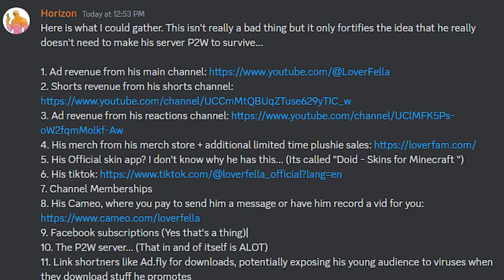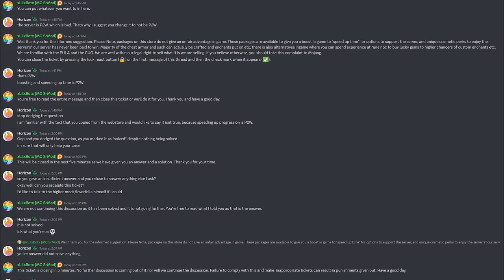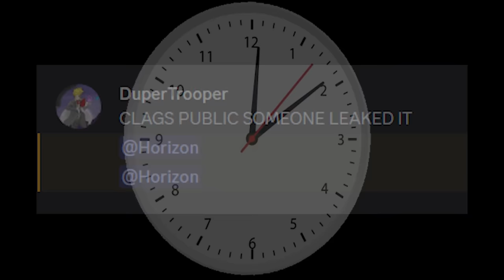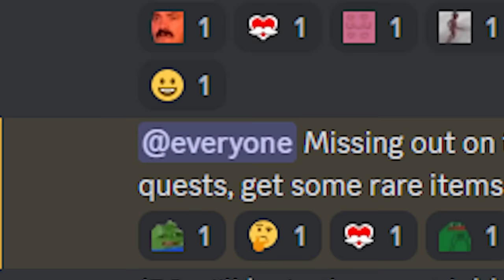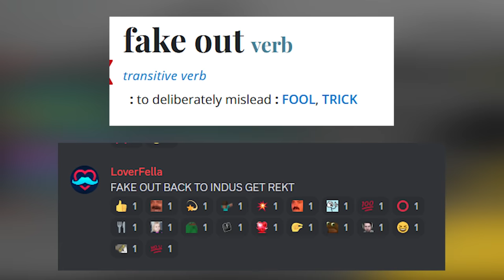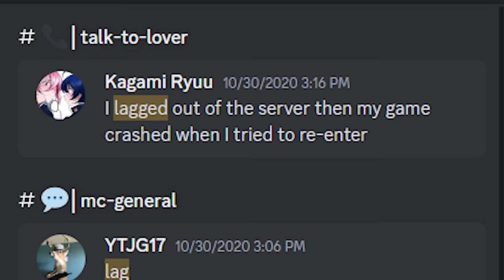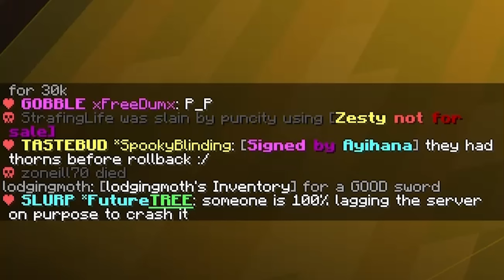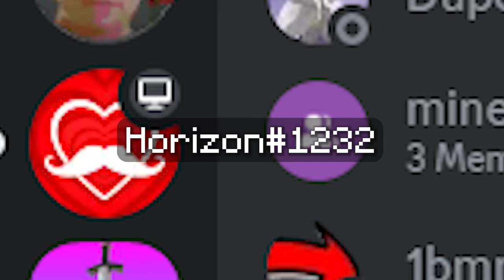Crashing a Pay-to-win Server With a Crafting Table - Loverfella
THE HORIZON EVENTS SERVER: I'll be hosting more great stuff soon!

Hey ya'll! Today im using a crafting table to lag out a really pay-to-win minecraft server, owned by Loverfella, a pretty cringe youtuber. Its been 2 years since ive done a quick one off server crashing video like this, and it sure as heck is nostalgic. Its time to take a step back from all of the chaotic big youtuber generic clickbait spam and get back to my roots: stopping P2W. Ever since Mojangs enforcement of Pay-to-win, I didn't see much of a point of uploading antip2w but their enforcement sucks and pay to win still thrives and still sucks. This is some really old footage, but fear not as all the info on their webstore is completely up to date. They are still P2W, and they still suck.
Apologies if this video was scuffed asf. I did this in a day, which is a big contrast to the weeks I spend on videos. Also please don't harass the staff, they are mostly kids who just want to help moderate their favorite server. A bit like petco staff. No need to be unnecessarily harsh to them.

[IMPORTANT] Here is a document defining what the general community thinks is P2W, and also explains how you can make YOUR server not P2W, in 30 community translated languages!

Animations are done in Blockbuster Mod, very powerful tool.

Weapons of Impact - Bonnie Grace
Solemn - Bonnie Grace (I didn't realize I used this twice lol)

What, are you looking for my keyword spam? I dont do that here. This video isn't meant to overperform anyways I'm not gonna bother overoptimizing this or whatever.